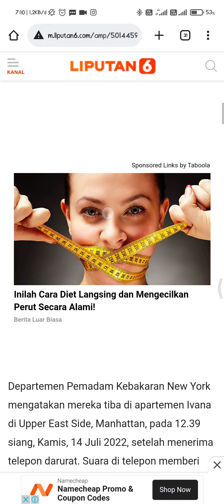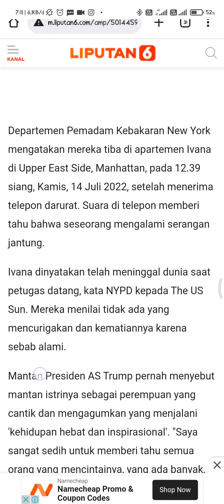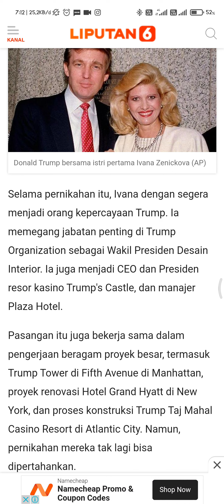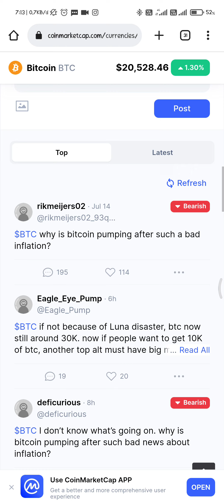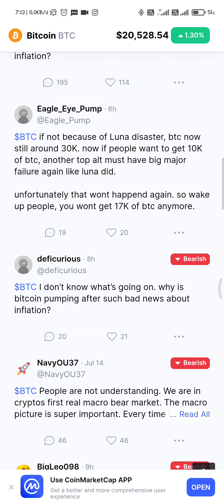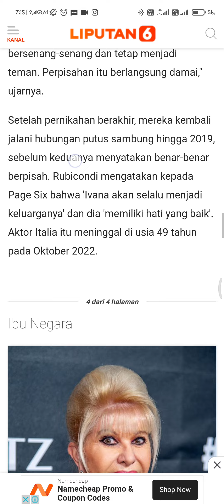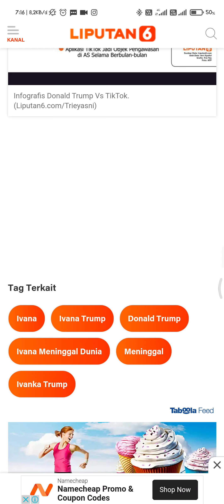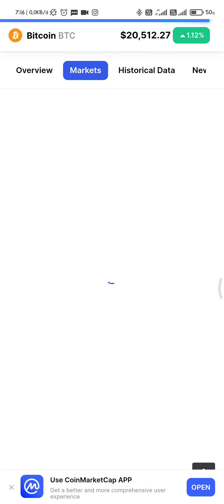ivana trump die from, what did ivana trump die from & bitcoin market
Ivana, mantan istri Donald Trump meninggal dunia pada usia 73 tahun. Kabar itu dikonfirmasi Trump lewat pernyataan yang dirilis keluarga itu.

"Dengan duka yang mendalam kami umumkan meninggalnya ibunda tercinta, Ivana Trump. Ibu kami adalah wanita yang luar biasa -- kekuatan dalam bisnis, atlet kelas dunia, kecantikan yang bersinar, dan ibu serta teman yang peduli," demikian bunyi pernyataan tersebut, dikutip dari The Sun, Jumat (15/7/2022).